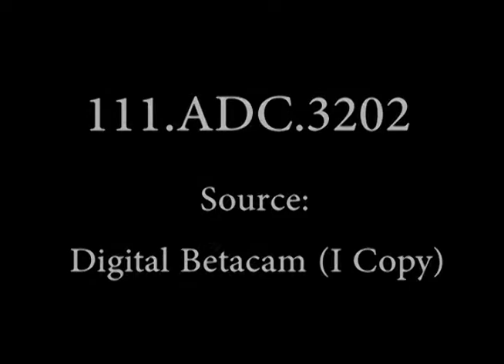Scenes from Leyte, October 1944, WWII, Philippine Islands